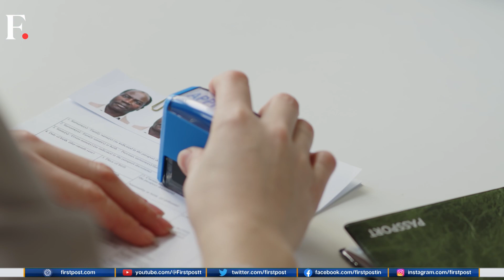Want To Be A Citizen of Egypt? You Can Now Buy Its Citizenship | Vantage with Palki Sharma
Want to be a Citizen of Egypt? You Can Now Buy It | Vantage with Palki Sharma. Egypt will now seek its citizenship to anyone who's willing to pay. Why has Egypt resorted to this measure, and which other countries sell their citizenships? Palki Sharma tells you more.